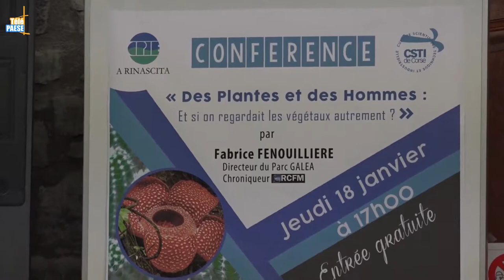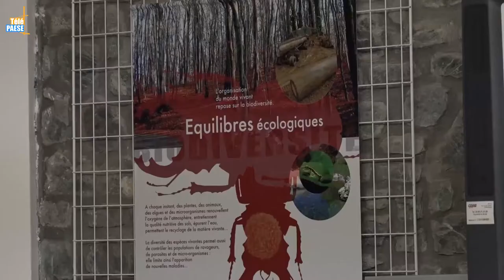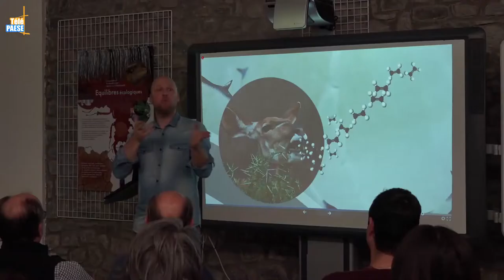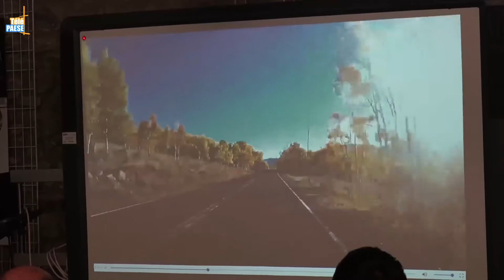Fabrice FENOUILLIERE nous présente les végétaux autrement - Conférence 18.01.2018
Le 18 janvier dernier à eu lieu la conférence « Des Plantes et des Hommes : et si on regardait les végétaux autrement ? » de Fabrice FENOUILLIERE, Directeur du Parc Galea et Chroniqueur France Bleu RCFM.